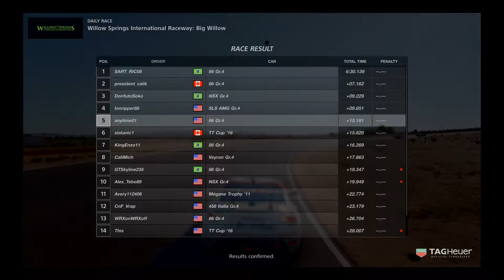GT Sport Willow Springs "Up 7"